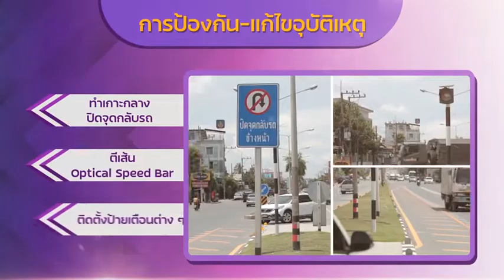ตอนที่ 496 ตอน จ ฉะเชิงเทรา สร้างเกาะกลางปิดจุดกลับรถหน้าหมู่บ้านบางปะกงวิลล่า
ออกอากาศ วันที่ 21 กรกฏาคม  2565